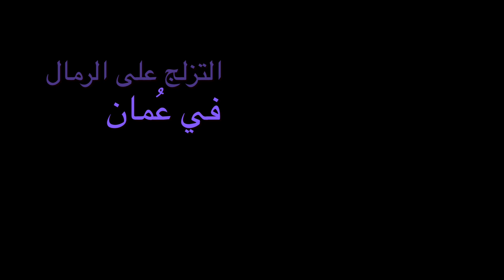التزلج على الرمال في عُمان